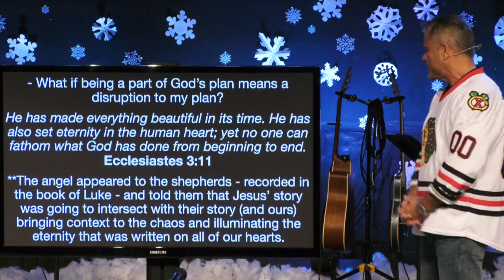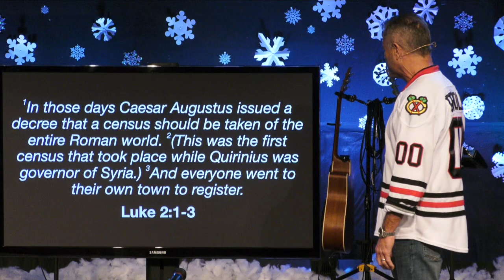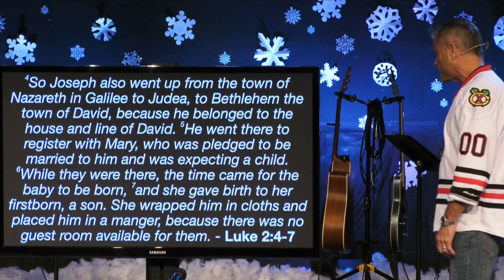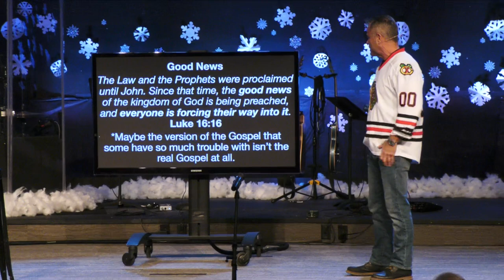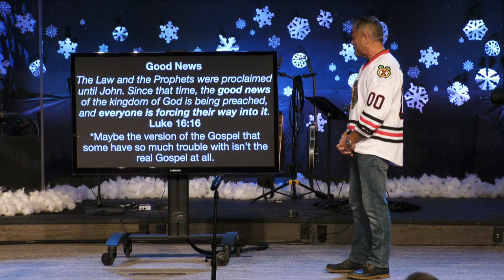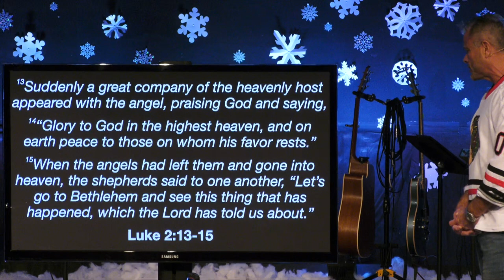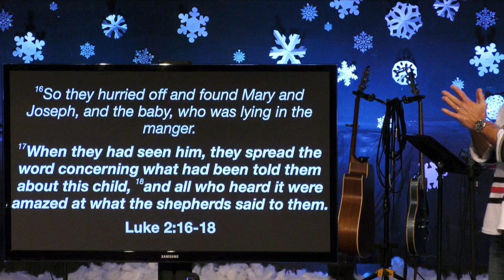Sermon - What's So Good About The Angel's News? - 12/18/22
What's So Good About The Angel's News?
The Angel Said What? - Part 2
Luke 2:1-18
Pastor Rick Melick
12/18/22